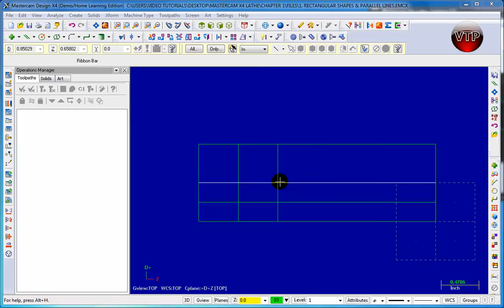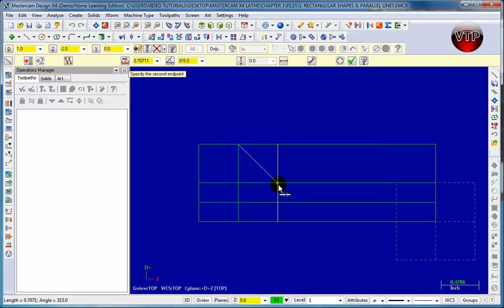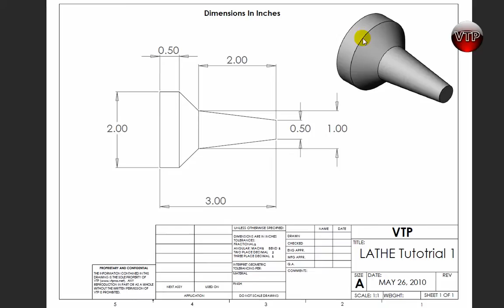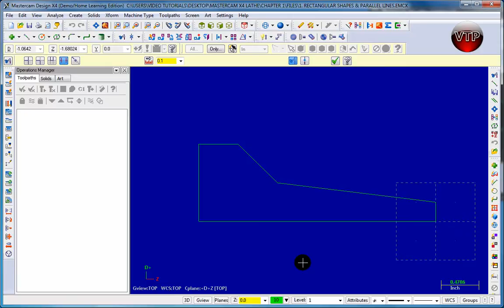MASTERCAM X1-X7 LATHE Tutorial in HD - 1.2 Line Endpoints & Trim Feature - vtpros.net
MASTERCAM X1-X6 LATHE EXERCISE 1 SESSION 2 - Learning Line Endpoints & Trim Feature

FREE demo video tutorial from vtpros.net

we also have MASTERCAM MILL, LATHE, SOLIDS, & MULTI-AXIS.